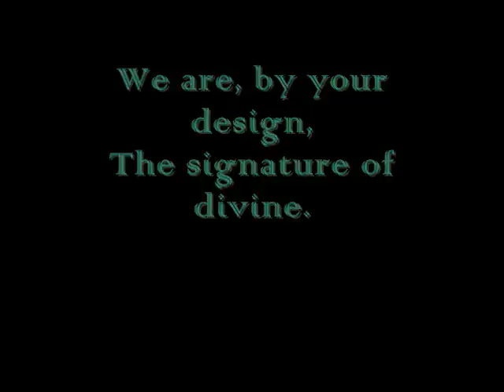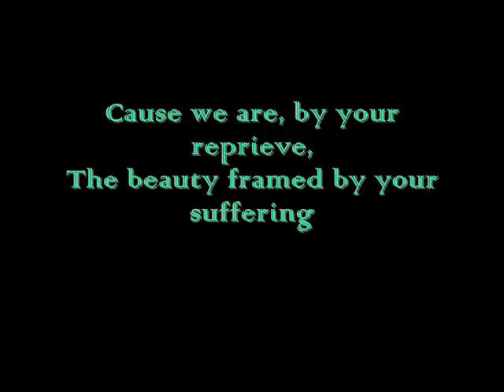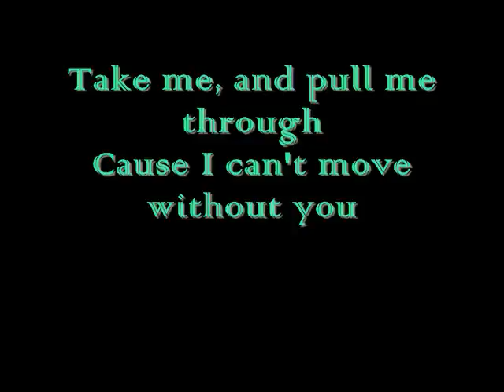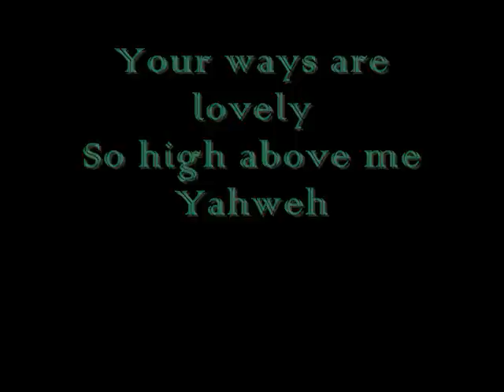Signature of Divine - NeedToBreathe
Signature of Divine by NeedToBreathe

From their album The Heat